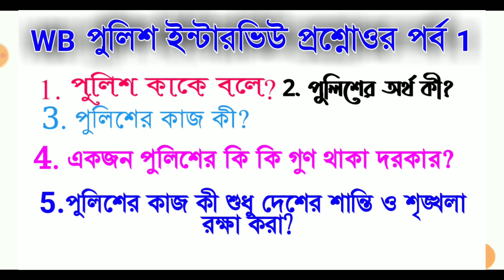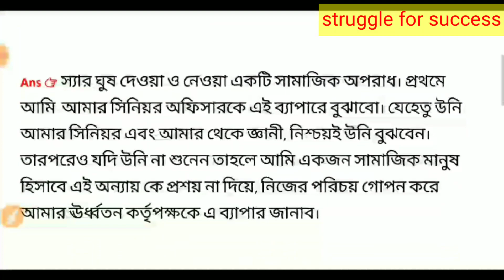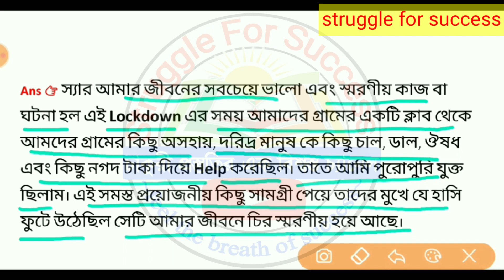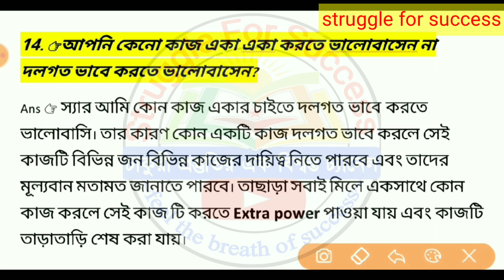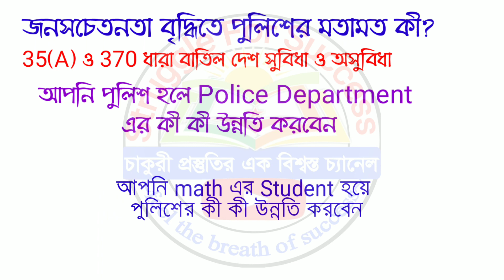WBP Constable Interview | Part 3 | Wb police interview tips | Wbp constable interview date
In this video we will discuss about district wise interview questions and answers. This video covers all wbp constable interview important questions and answers. We have arranged wb police interview live. This info will help you on wbp constable interview tips . It is a unique wbp interview 2020 tips. It will assist you in your wbpolice constable, পুলিশ ইন্টারভিউ. It is the best mock interview for west bengal police . You can crack west bengal police through this wbp interview . You can learn more about wbp constable interview experience and also learn wbp interview question and answer. We have arranged wbp constable interview in bengali language. Through this video You can get more information about wb police constable interview live through struggleforsuccess youtube channel. So it will assist you wbp constable personality test.

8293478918 এই No. Phone pay / Paytm করে screenshot এই 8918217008 no WhatsApp  করে pdf download করে নাও
WB পুলিশ ডিপার্টমেন্ট সম্পর্কে A2Z তথ্য ও প্রশ্নোওর (10+মার্ক পাওয়া উপযোগী)
100 % ইন্টারভিউ রিলেটেড

Situation Based মোস্ট important Question and Answer WBP
ইন্টারভিউ এর জন্য পিডিএফ পেতে ক্লিক করুন 👇👇👇👇👇

Download করতে problem হলে 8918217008  WhatsApp করুন

🙏 🙏 🙏 প্লিজ কল করবেন না ।